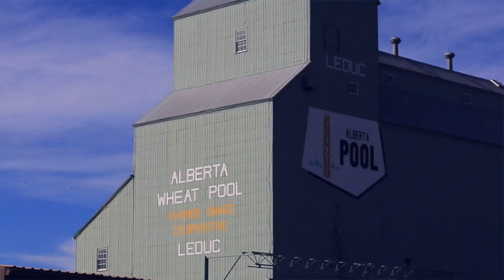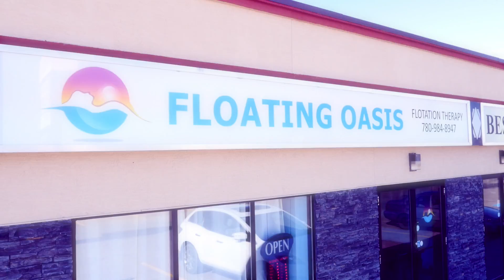Floating Oasis I Citrus Pie Media Group I Vancouver Video Production